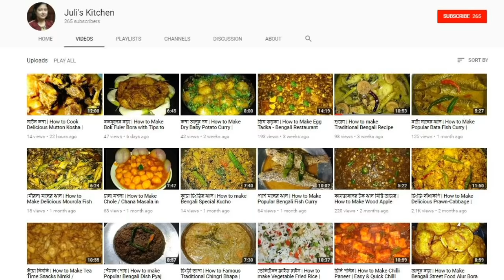কচু শাক | Traditional Bengali Pure Veg Recipe Kochu Shak | Bengali Style Niramish Kochu Saag Recipe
কচু শাক রান্নার রেসিপি | Traditional Bangladeshi Pure Veg Recipe Kochu Shak | Bengali Style Niramish Kochu Saag Recipe
Hey guys! 😀
Welcome to Juli's Kitchen 🙏

💥In Today's video, we'll be making a traditional Bengali dish called Kochu Shak. Kochu Shak is a vegetarian dish made from Taro Leaf and Peas. It's a popular dish in Bengal province, Bangladesh and is a great way to explore Bengali cuisine!

😃If you are looking for a delicious and easy vegetarian recipe, be sure to try Kochu Shak! It's a dish that's sure to please everyone in your family, and it's perfect recipe for a weekend meal. Watch this video and learn how to make this delicious Bengali dish - Kochu Shak / Kochu Saag !👍👍